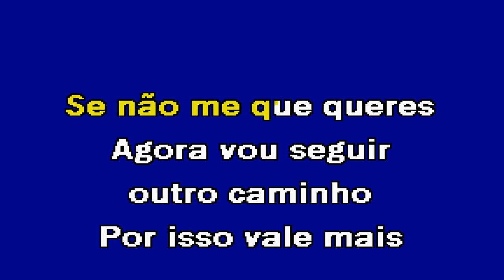SE NÃO ME QUERES Diapasão Karaoke